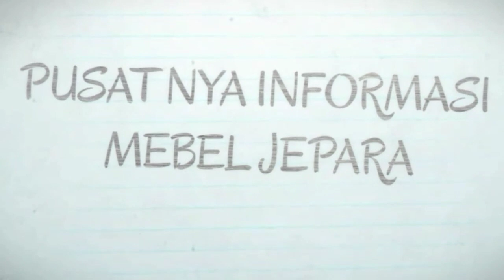Meja makan Salina 6 Kursi 1 Meja Harga 5-7Jutaan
Meja makan salina atau kursi makan salina meeupakan kursu murah meriah dan terlaris. Desainnya bagus dan warnanya juga oke. Kursi makan jati ini punya cirikhas pada sandaran yang melengkung.
Yang cari kursi makan bisa jadikan kursi ini untuk ide anda.